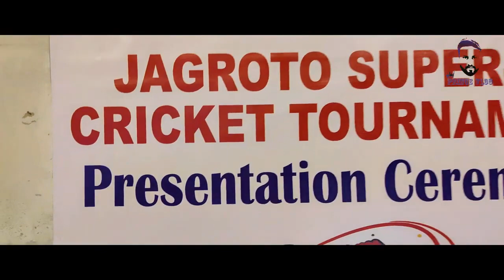How To Create A Revolution On Street Cricket | Great Street Cricket Tournament | T20 World Cup 2022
This is a full-fledged tournament that was completed 1 year ago. We are publishing the memory of this tournament as vlog. We believe that, this tournament is unique innovation of street cricket. Hopefully in the development of street cricket this tournament will be a special memory forever. Special thanks to Jagroto Youth Union to arrange this nice tournament.
It's a promo video of Jagroto Super-10 Cricket Tournament(Street_Cricket)
We are proud to inaugurate this tournament with our esteemed Member of Parliament and honourable MP "Alhaj Iliyas Uddin Mollah" along with our dear leaders and guardians including Taijul Islam Chowdhury Bappi Brother, the struggling Organizing Secretary of Dhaka Metropolitan North Jubo League also Councilor of 6th Ward. Lots of thanks to the people of our area for their support and many thanks to the big brothers of our Jagroto Youth Union.
one by one we will publish another videos of this cricket tournament.

We are always proud of our Bangladeshi cricketers. lots of good wishes for the Bangladesh team.
Love u cricket, Love u Bangladesh.

আমাদের ভ্রমণবিষয়ক ভিডিও গুলোর লিংক নিচে দেয়া হল:-